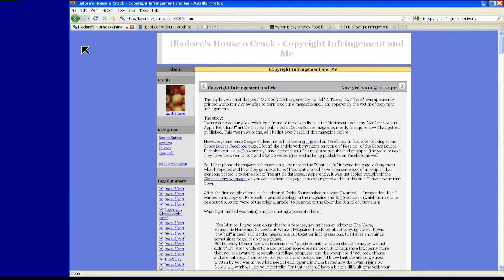Hot in the Web - Cook's Source Plagiarism Case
Doug Stewart